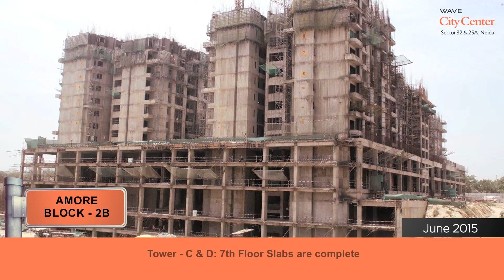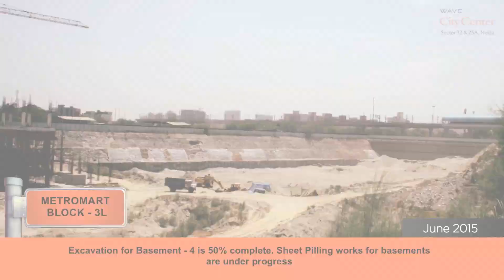Wave City Center Construction Update June 2015